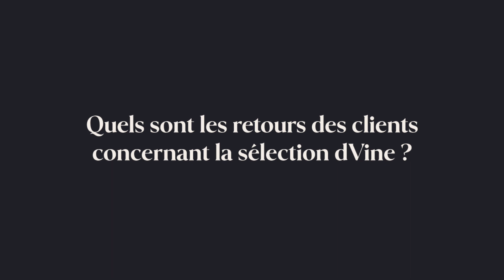Témoignage client - Oceania Paris Porte de Versailles 2/2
Découvrez le témoignage client de Véronique Giraud, Directrice de l'hôtel Oceania Paris Porte de Versailles.